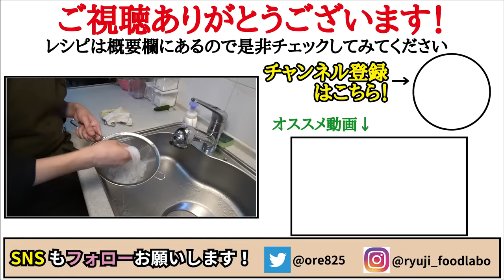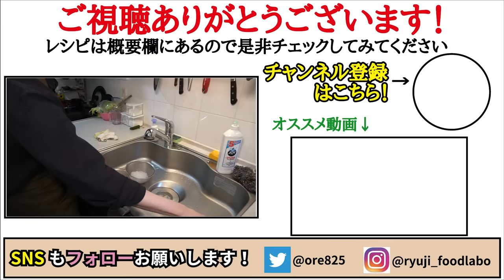これマジで太りません。糖質ほぼゼロとは思えないほど旨い最強つまみ【無限しらたき】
★今回のレシピはこちら↓
【無限しらたき】
しらたき　200g
ごま油　　大さじ1
醤油　　　小さじ1半
明太子　　１本（25-30gほど）
きゅうり　1/2本（45gほど）
鰹節　　　大さじ1
☆仕上げにいりごまとラー油

ぬるま湯で洗って4等分にハサミで切ったしらたき200gをごま油大さじ1、醤油小さじ1半、塩2つまみ、みりん小さじ1、酒大さじ1、味の素4振り入れ水気がなくなるまで煎る
明太子30g、きゅうり1/2本45g、鰹節大さじ1入れ炒め、ごまとラー油
冷やしてもウマイ

フリーBGM
DOVA-SYNDROME